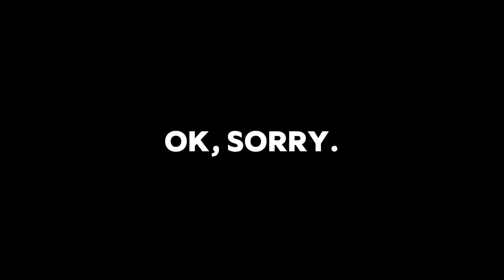YAZID REQUEST AIR TANGAN ISTERI !